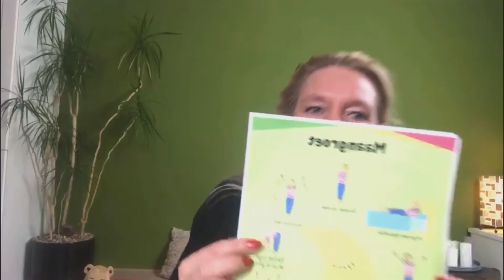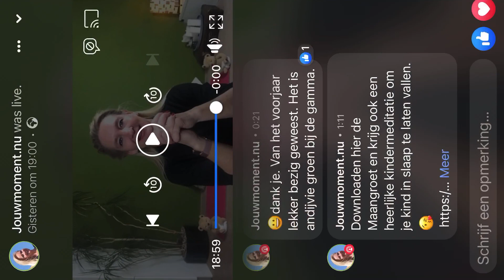Ouder&Kind Balans in het Gezin Mindfulness en Yoga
Deze week ben ik de hele week live op Facebook geweest. Met Ouder&Kind-lesjes met leuke en waardevolle oefeningen uit m’n programma Balans in het Gezin. en ik ga door. Dit weekend en volgende week nog.

Dus doe je mee met je kind? Iedere dag om 19.00uur op